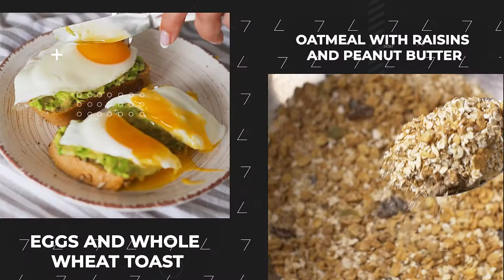What to Eat Before High Intensity Interval Training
Full Article Crashing in the middle of a HIIT session? Dial in your nutrition and meal times to maximize your workout success.

MB01ZEQZF57JUQI